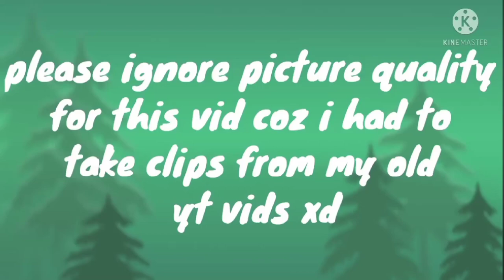My The Wolf Journey 😄